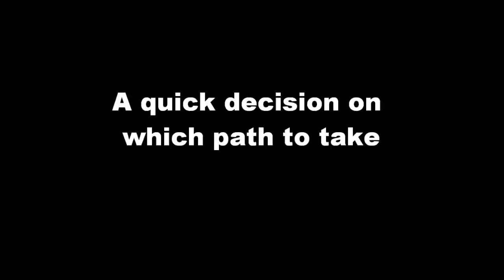off piste road cycling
Went a little off road on my afternoon road session